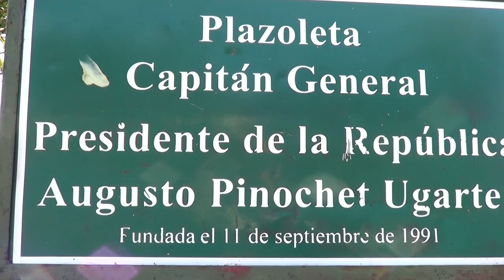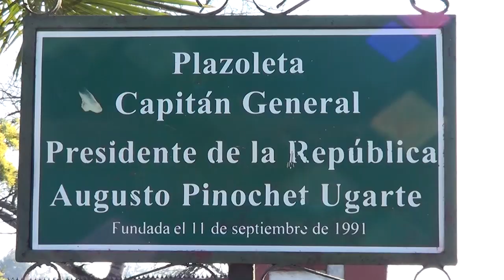Mario Meza por Plazoleta Pinochet "No voy a colocar jamás el tema en tabla para su discusión"